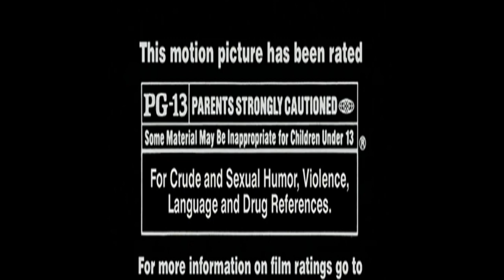Opening To The Longest Yeard 2005 DVD